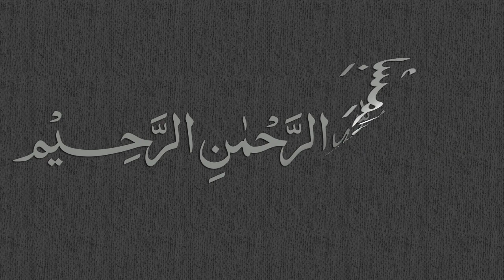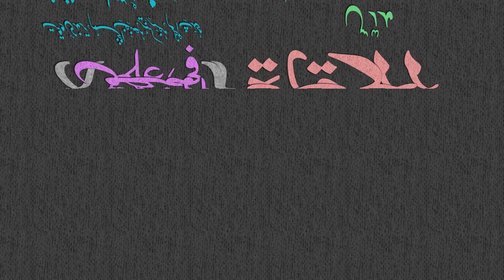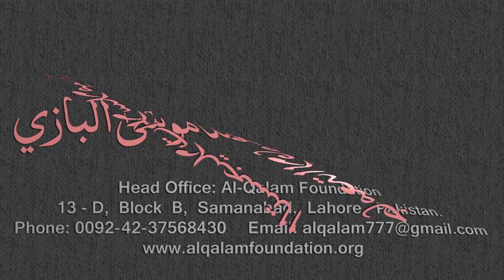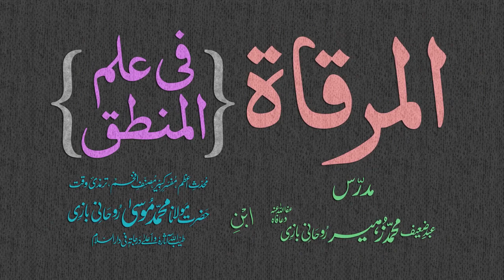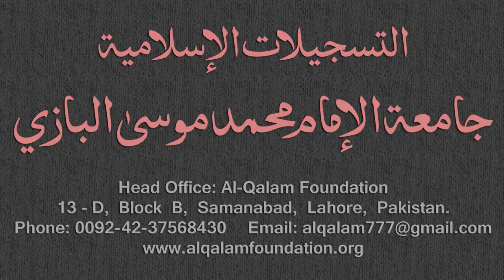Mirqaat Dars - 6 - Page - 003 - By Maulana Muhammad Zuhair Albazi - 14/10/2010